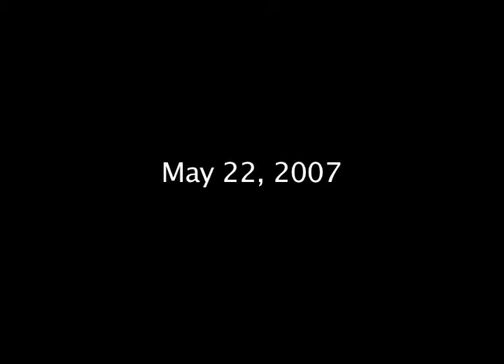Mary Frances Early, Goin' Back: Remembering UGA Oral History Collection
GBOH-014. Mary Frances Early interviewed by Fran Lane on May 22, 2007.